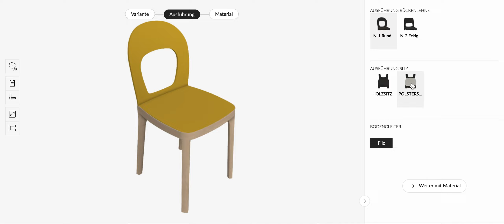Rubens 3D & AR Visual Configurator: Parametric / Variant-based Products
Roomle´s Visual 3D & AR Product Configurator delivers outstanding 3D product visualizations in real time for products of all complexities. A complete configuration part list (BOM) enables a 100% error-free online product request or one-click purchase for your customers. For all sales channels online and stationary, interface-based, for all product categories.